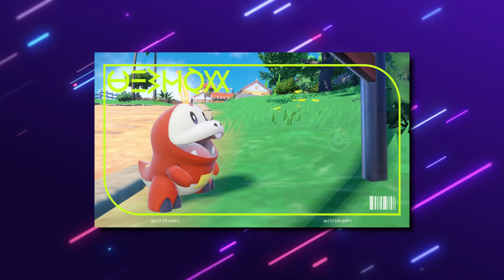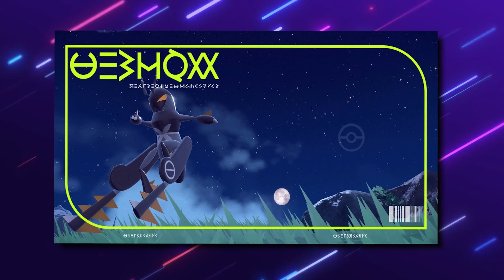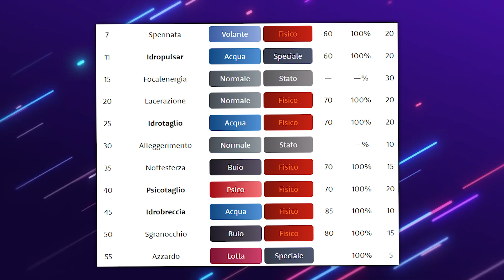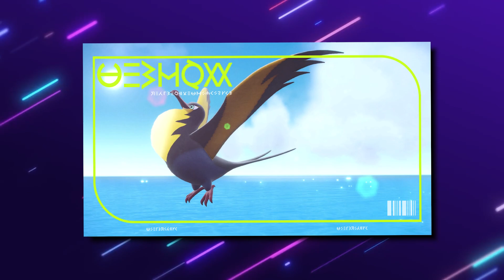La mia STRANA squadra FINALE in Pokémon Scarlatto e Violetto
Dopo qualche settimana dall'uscita di Pokémon Scarlatto e Violetto vi mostro la mia strana squadra finale che ho utilizzato nei giochi di nona generazione!
Mi raccomando fatemi sapere la vostra, come sempre è importante!